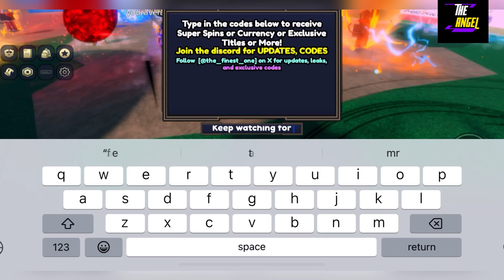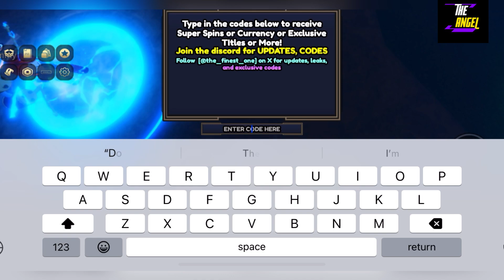🌼 Fixes 🌼 ANIME ROULETTE CODES - ROBLOX ANIME ROULETTE CODES 2024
Welcome Guys

Finally all new and working codes are here, do watch fully and get all these awesome codes waiting for all of you guys.

Thanks